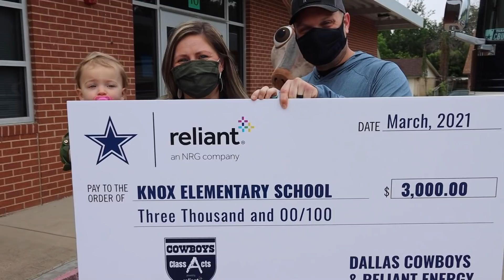Arlington ISD District Update for May 24, 2021